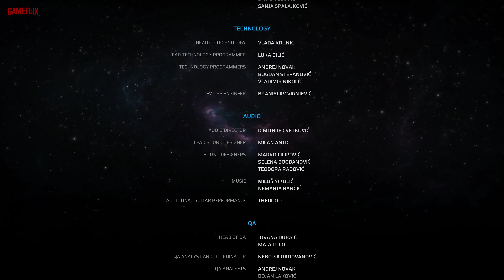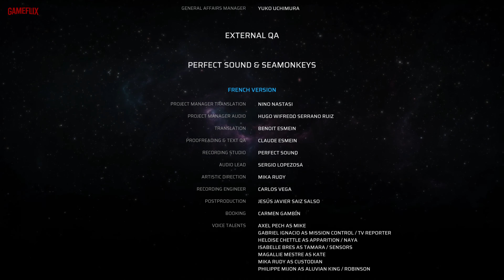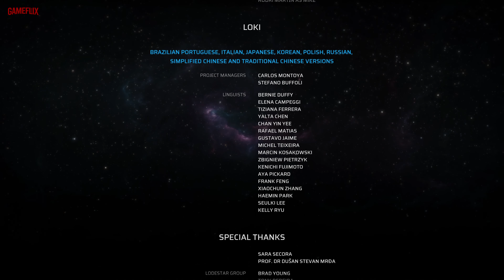SCARS ABOVE: Perilous Expedition │ Full Cutscenes Movie in 4K ULTRA HD (2023)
Scars Above - Cutscenes Movie: A Thrilling Journey into the Unknown!

Scars Above is a sci-fi third-person action adventure shooter that was released on February 28, 20231. It was developed by Mad Head Games and published by Prime Matter12. The story follows Dr Kate Ward, a scientist and astronaut who is part of a team sent to investigate a mysterious alien structure in Earth’s orbit. However, things go wrong and she ends up stranded on a hostile alien planet, where she has to fight for survival and uncover the secrets of an ancient civilization. The game features a variety of weapons, gadgets, items and environmental interactions that can be used to overcome the challenges and enemies on the planet.

Gameflix Official presents "Scars Above - Cutscenes Movie," an immersive cinematic experience that showcases the complete story and stunning visuals of this captivating game. Say goodbye to countless hours of gameplay and dive straight into the heart of the narrative. Our expertly crafted movie features a seamless plot, incorporating deleted or shortened cutscenes for an enhanced storytelling experience.

At Gameflix Official, we specialize in bringing you the best cinematic moments, captivating storylines, and unforgettable experiences from the world of video games. Our curated collection of movies, cinematics, music, and documentaries of video games provides an immersive and educational journey for both gamers and enthusiasts alike. View all the new Videos and Clips.